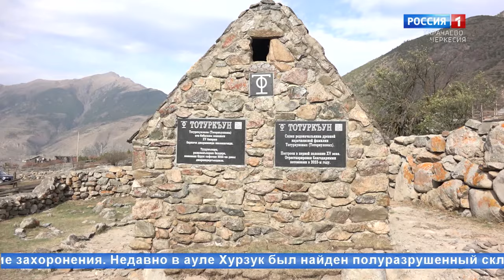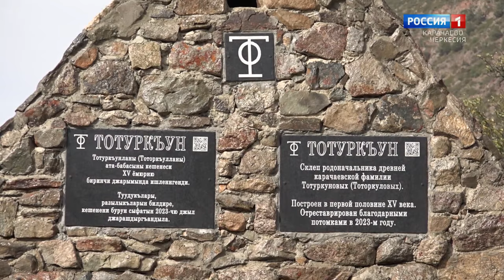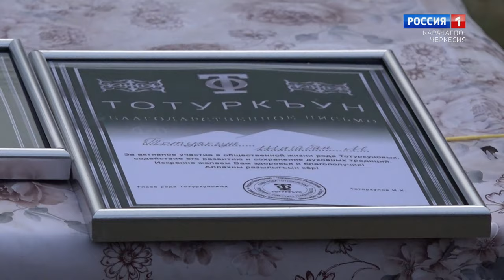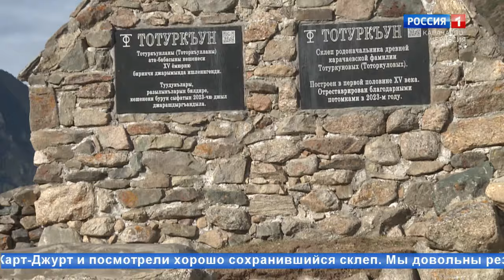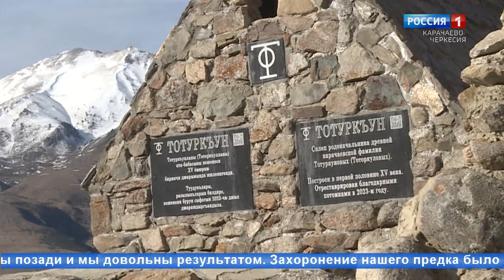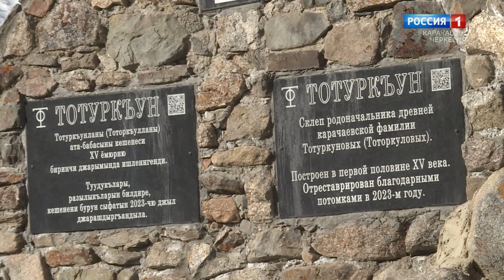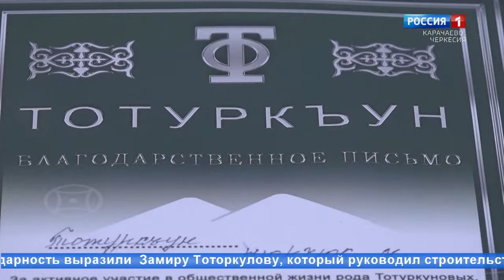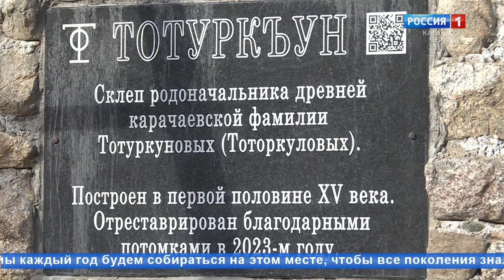"Эхо веков" (на карачаевском языке)